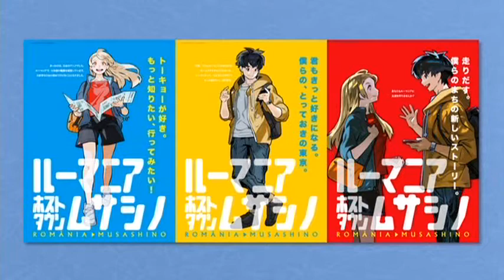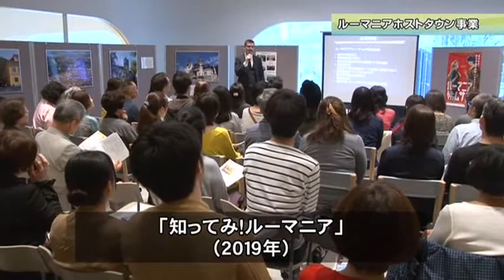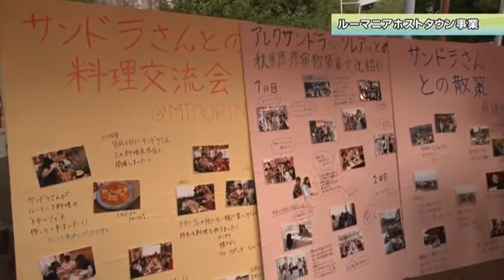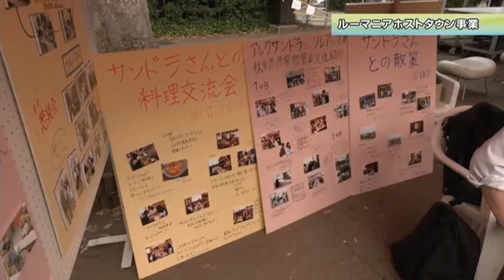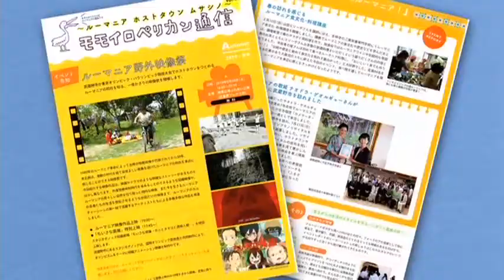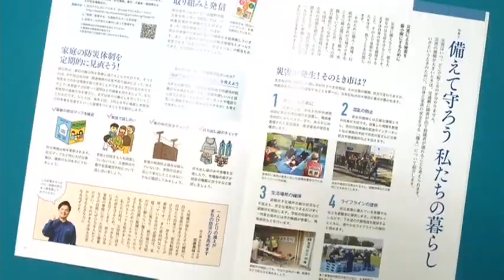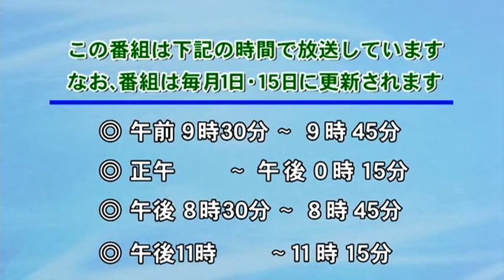むさしのシティニュース 令和元年10月15日から放送分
・東京2020オリンピック・パラリンピック競技大会　ルーマニアホストタウン事業
・ENJOY OPEN STREETs　武蔵野
・ワールド✕ラグビー
・お知らせ「季刊むさしの秋号発行」「『にじいろ電話相談』開始」